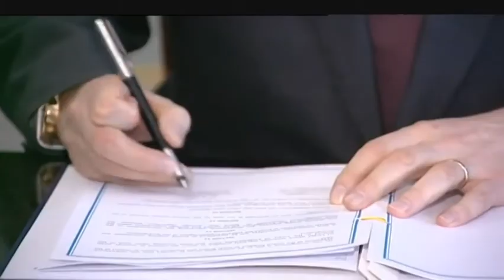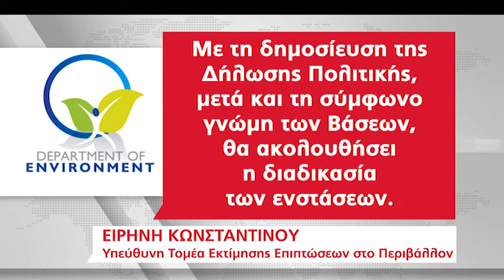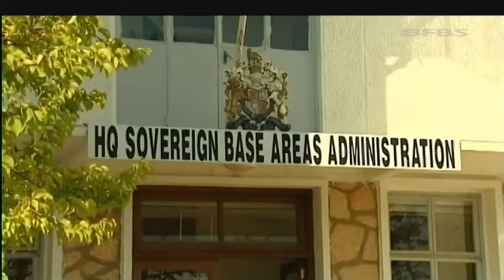Στην τελική ευθεία η αξιοποίηση των Βρετανικών Βάσεων | AlphaNews Live